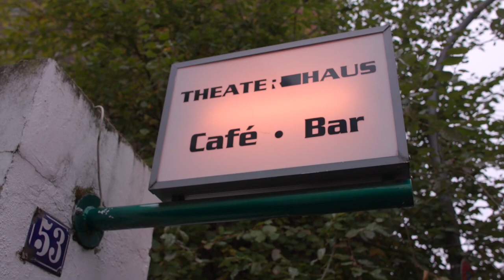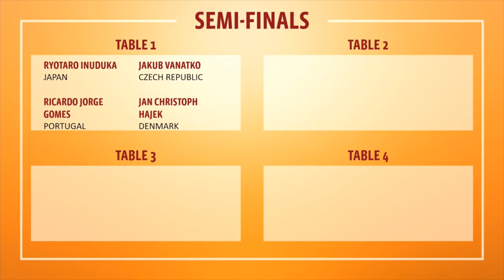Entrevista a Quetzal Jiménez, Campeón Mundial de CATAN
Héctor Guerrero entrevista a Quetzal Jiménez, actual campeón Mundial de Catan, quien nos cuenta su experiencia desde el día que aprendió a jugar Catan hasta el cómo llego a convertirse en el Campeón Mundial de éste Juego.